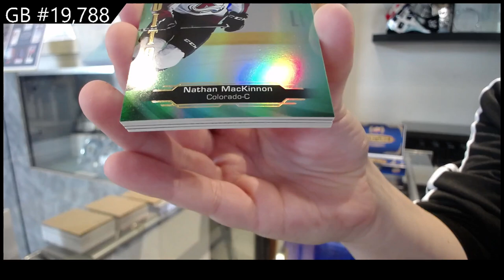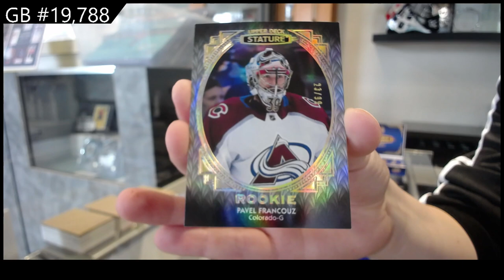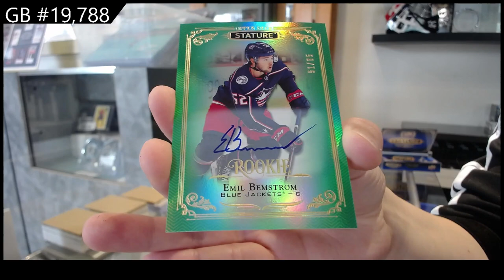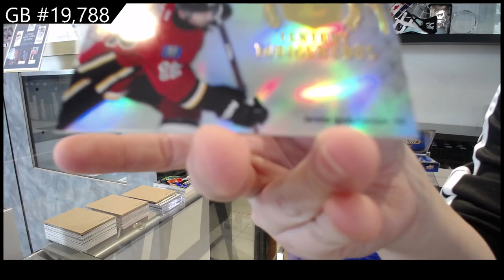20-21 Upper Deck Stature Hockey 2 Box Break - CNC #19,788